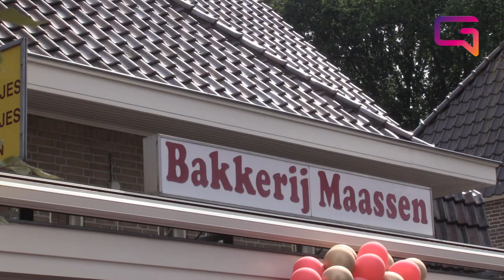Uitreiking predicaat hofleverancier Bakkerij Maassen Wanroij